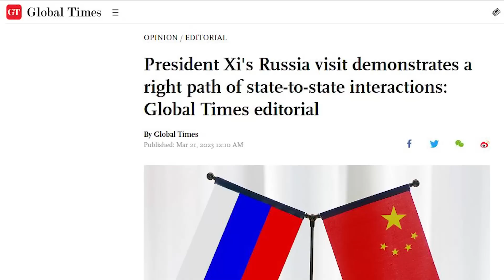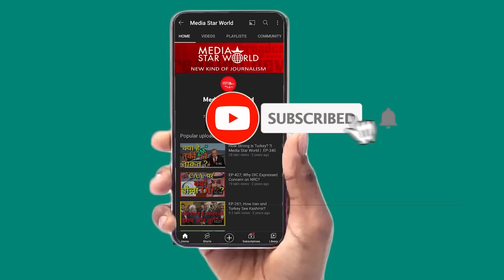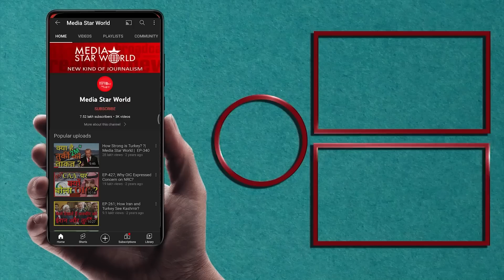Putin, Jinping की मुलाकात से USA परेशान ? Ukraine Ceasefire की तैयारी | Media Star World | EP –4375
Chinese President Xi Jinping meets with Putin in Moscow
Putin meets Chinese president Xi Jinping in Russia
China's President Xi Jinping meets with Russian President Putin in Moscow
Xi Jinping Meets Putin In Moscow, China-Russia Show Of Strength Amid ICC Arrest Warrant Row

During a Moscow meeting with Russian President Vladimir Putin, Chinese leader Xi Jinping said that fostering bilateral relations was Beijing’s strategic choice. Meanwhile, Russian President Vladimir Putin says that ties between Moscow and Beijing contribute to strengthening the multipolar world.

Media star world
Media Star World News
Star Media World
Star World media
Mohammad Ahmad kazmi
Russia
China
Vladimir Putin
Xi Jinping
Kremlin
Beijing
Ukraine War
xi jinping
vladimir putin
putin,vladimir
xi jinping russia
xi jinping moscow
xi jinping latest news
xi jinping news today
xi jinping news
putin news
putin jinping
putin jinping meet
putin xi jinping
putin xi jinping meet
xi jinping putin moscow
xi jinping putin meet
xi jinping putin ukraine
ukraine
ukraine war
ukraine news
china russia
china and russia
ukraine russia
china russia navy drill
russia
china iran russia drills
china russia naval drills
ukraine russia war
china
china russia naval drill 2021
russia war
russia ukraine war russian
chinese and russian naval exercise
xi jinping russia visit
russia china
russia china south africa
russia ukraine
china russia naval drill in sea of japan